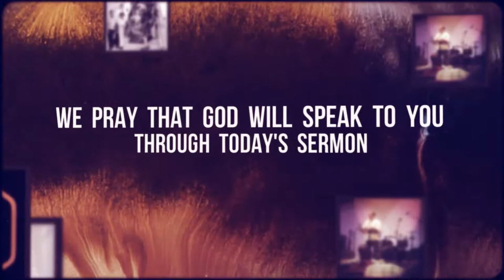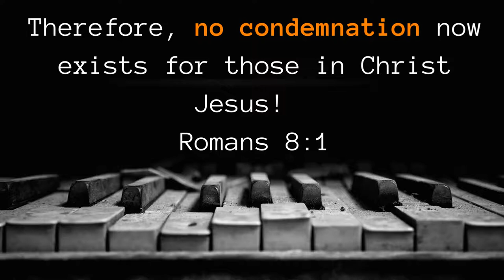The Gospel's Response to Guilt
Sermon: The Gospel's Response to Guilt
Series: Broken